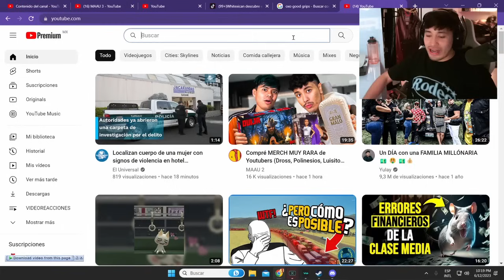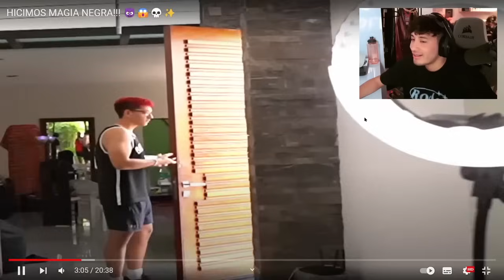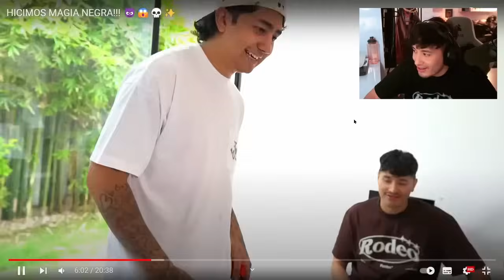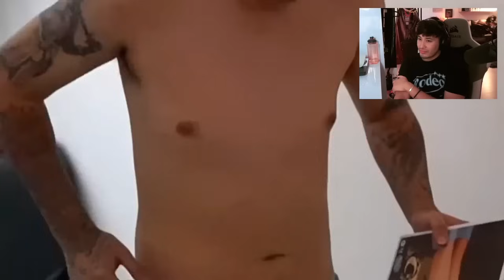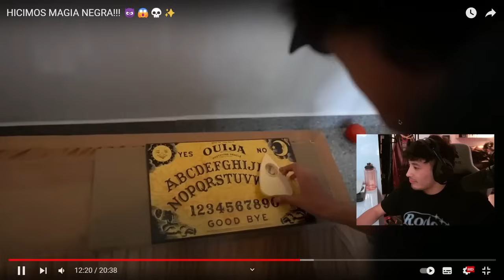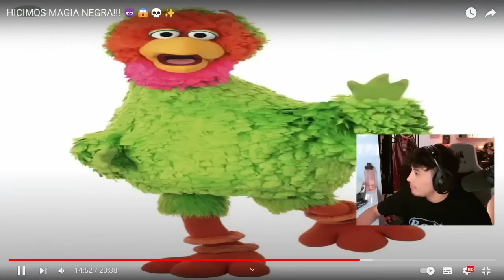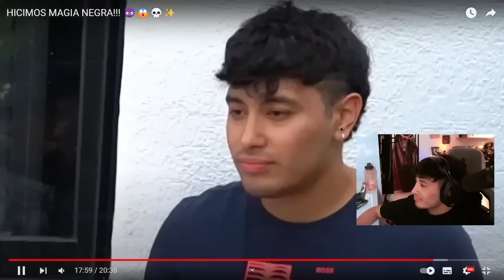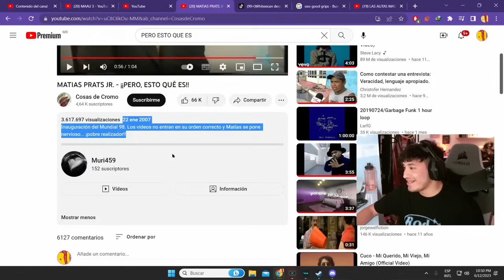MAAU reacciona a HICIMOS MAGIA NEGRA de puvlo 🧙‍♀️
▬▬▬▬▬▬▬ ✴CANALES ✴▬▬▬▬▬▬